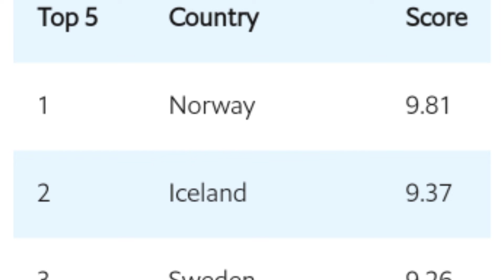ஒரு பிளேட் பிரியாணியின் விலை 20,000 ரூபாய்; எங்கே தெரியுமா?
RoyalBiryani, GoldBiryani, In this world, you can find many people who are crazy about biryani. If biryani is placed in front of them, then it will quickly chatter. By the way, all of you can also join that list. You all must have eaten a lot, but have you eaten the most expensive biryani in the world? Yes, the world's most expensive biryani is worth 20 thousand rupees and it is only one plate biryani. Hearing it was a shock.By the way, this biryani has been launched by a restaurant in Dubai. It is being called the world's most 'expensive' biryani. This biryani has been launched by a restaurant called Bombay Borough. According to reports, the owner of this restaurant has included it in the menu on the first anniversary. It is not necessary that this biryani has to eat only one person but it can be eaten by six people simultaneously. It is said to be a Royal Biryani and is decorated with 23-carat gold.